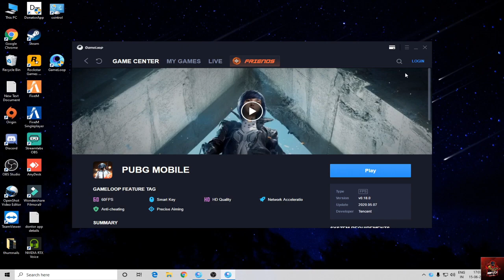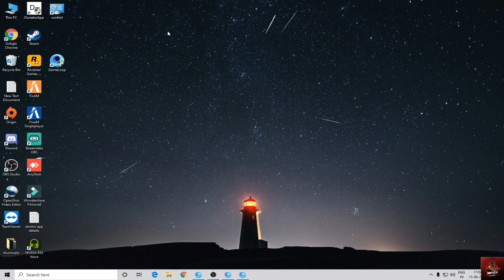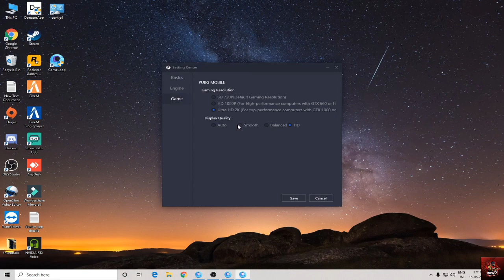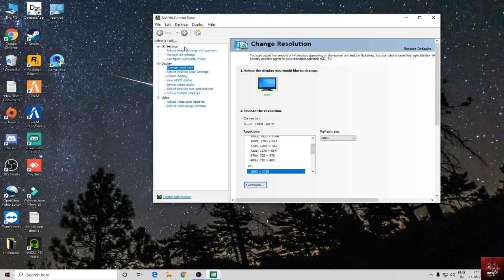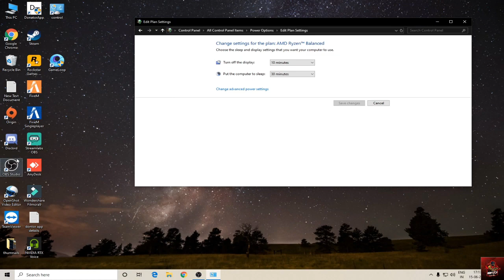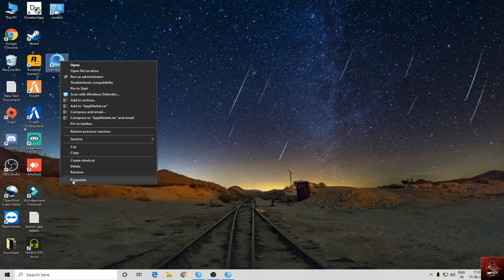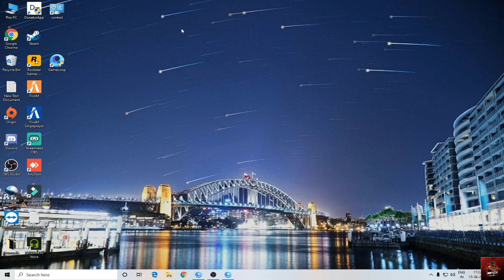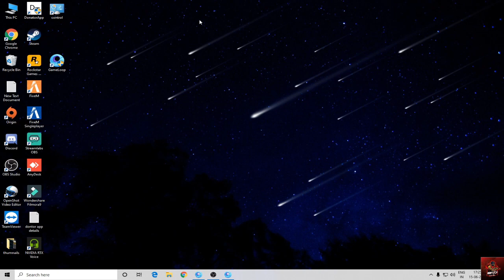Gameloop 100% LAG FIX 2020 ! Pubg Mobile (Emulator) ULTIMATE Lag FIX Guide IN (TELUGU)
Support Stream through :-
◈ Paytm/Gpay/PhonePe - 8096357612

Nightbot Commands :-

▶ !id for my pubg id.
▶ !d for Discord.
▶ !clan For Requirementf of my clan.
▶ !latest for my new vedioes.

PC Specs :-